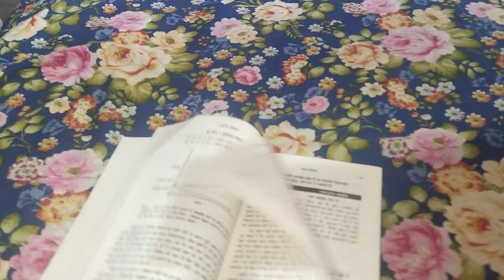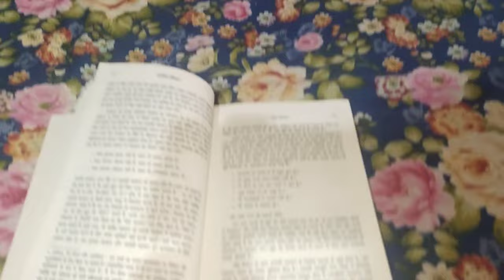ପଶୁ ପକ୍ଷୀ ଆମର ପ୍ରିୟ କାହିଁକି 😃||Odia Vlog ||Trilochan Lopamudra Vlog